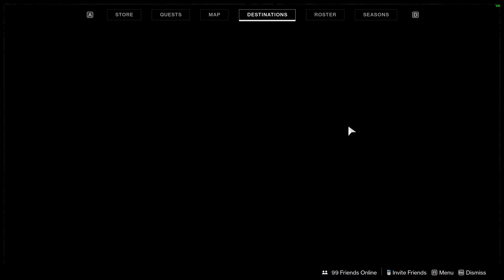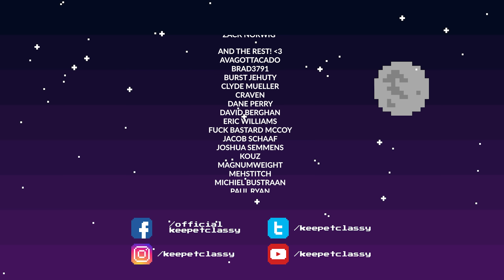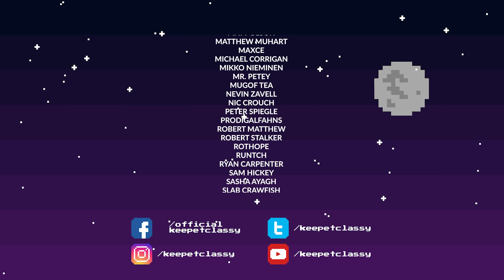Destiny 2 Solo Flawless Prophecy Dungeon Ride Along (PC Gameplay)